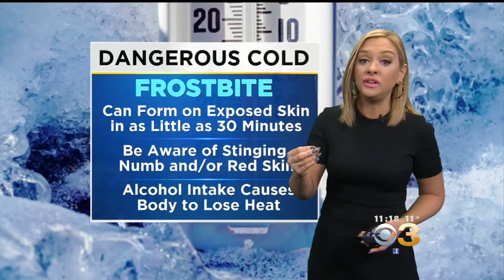Lauren Casey 2018/01/06 CBS3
Lauren Casey CBS3 Air date: January 6 2018